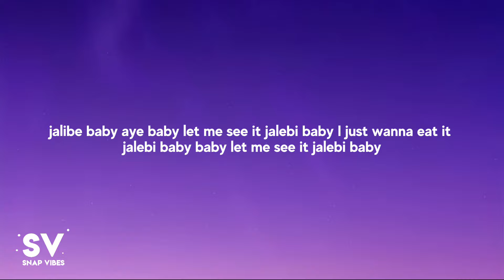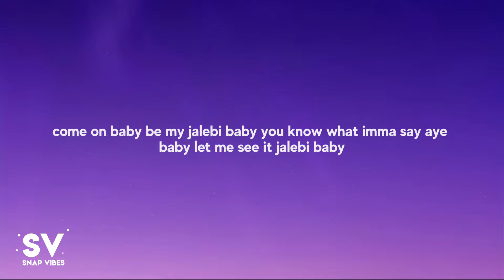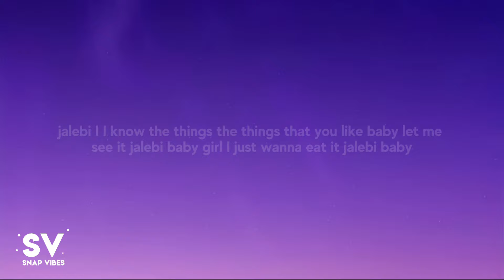Jalebi Baby - Jason Derulo & Tesher (Lyrics)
Jalebi Baby - Jason Derulo & Tesher (Lyrics / Lyric Video By Snap Vibes)

🎤  Lyrics:
[Intro]
Jason Derulo
Tesher

[Verse 1]
Sheesh
You know I came here for the cake
Liquor and the money ain't the only thing I chase now
She ain't see the stars in the Wraith
Soon as she got in that motherfucker, had her face down
That my type (that my type)
My sweetie
Could be wifey
If she freaky
Hell of a night, blowing money like Monopoly
I'm a dog, kill the kitty no apology

[Pre-Chorus]
Come on baby be my Jalebi Baby
Aye!

[Chorus]
Baby let me me see it
Jalebi Baby
I just wanna eat it
Jalebi Baby
Baby let me see it
Jalebi Baby
Oh I really need it
Jalebi
Ho!
Jalebi Baby
Jal-
Jalebi I,
I know the things, the things that you like

[Verse 2]
Lookin' like a movie star doing it for Reels
Ice drip, like paani
Light it up from Hollywood to Mohali
Tesher and Derulo it's a worldwide party

[Pre-Chorus]
You know what imma say
Aye!

[Chorus]
Jalebi Baby
Jalebi Baby
Jalebi Baby
Jalebi
Ho!

[Bridge]
Jalebi Baby
Cuz I just wanna eat it
Jalebi Baby
Baby let me
Jalebi Baby
You know I really need it
Jalebi
Oh!

[Outro]
Hah, yeah!
Jalebi Baby
Young Tesher and Derulo
Bollywood Hollywood duo
I know the things, the things you like
Tesher